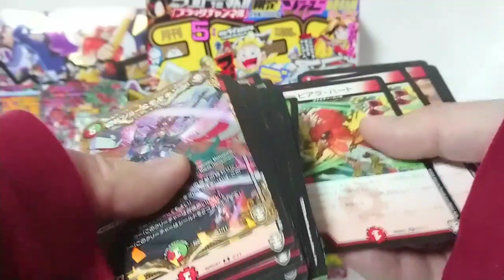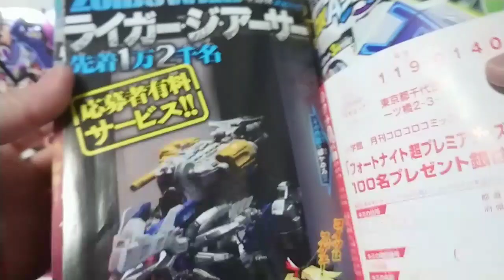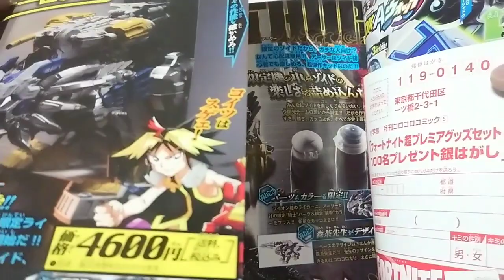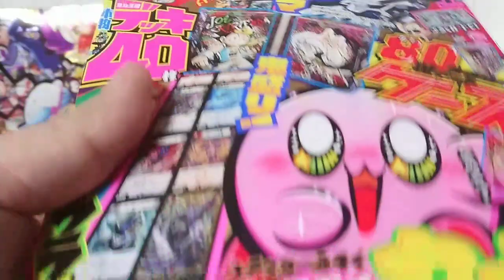ZOIDS DUELMASTERS コロコロコミックデュエマトゾイドヤヴァイ！！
コロコロコミック…デュエマトゾイドヤヴァイ…ヤヴァイ…
デュエマ…デッキ…マタツイテクル！！
ゾイド…ライガー・ジ・アーサーノオウボシャゼンインユウリョウサービスハセンチャクハンバイダ…